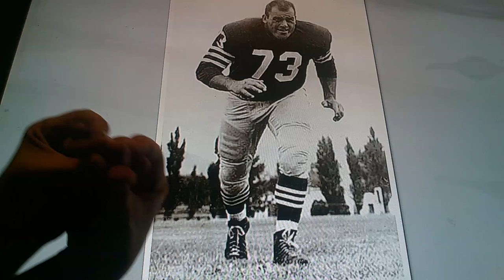Horacio the handsnake - Leo Nomellini